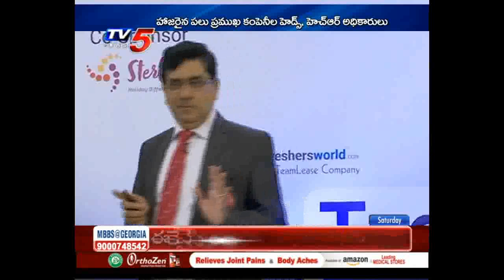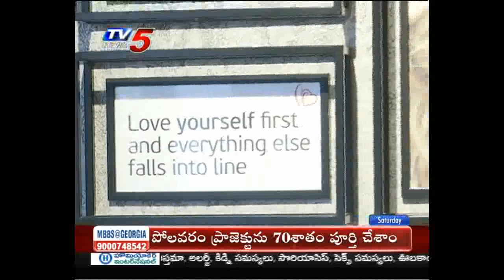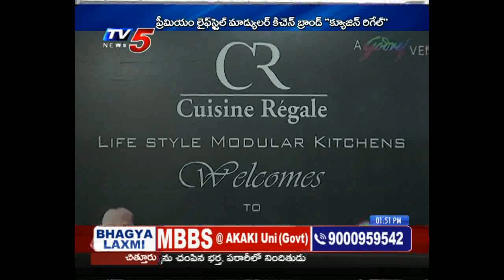7th Sep 2019 TV5 News Business Weekend